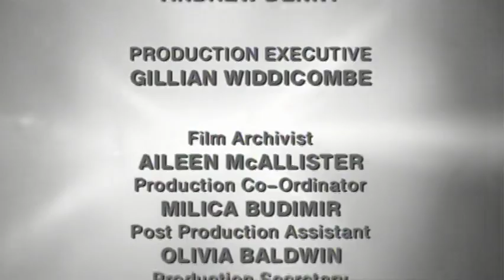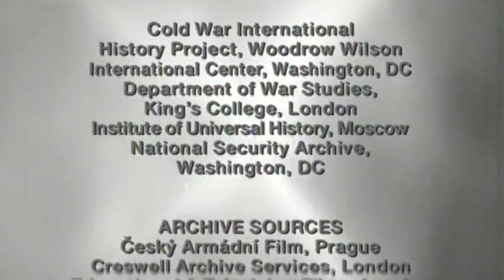14 Cold War CNN Red Spring 1960s